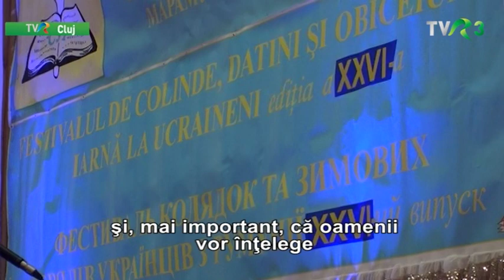Festivalul Internaţional de Colinde, Datini şi Obiceiuri de Iarnă la Ucraineni - 2019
Міжнародний Фестиваль колядок та зимових обрядів українців - XXVI-ий випуск, м. Сігету Мармацієй, повіт Марамуреш, Румунія - 2019 р.
imagine: Erdős Zsigmond, asistent imagine: Vasile Mocan, editor imagine: Dora Camelia Precup, realizator şi producător: Maria Cinar-Jiga